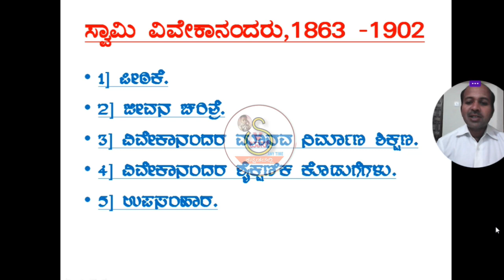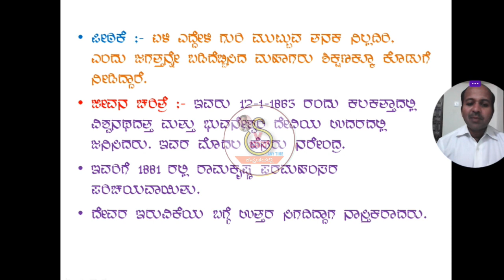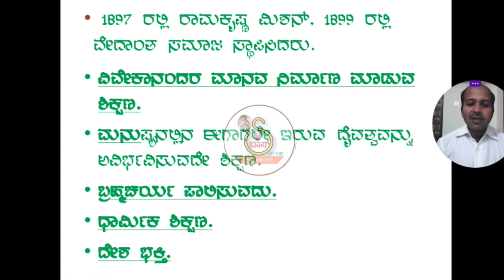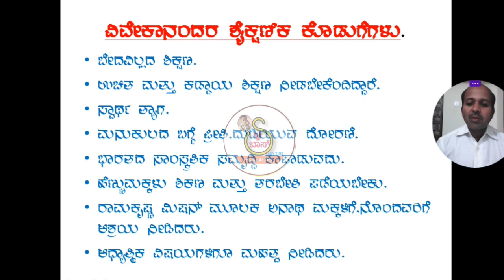For B.ed students syllabus. best notes in kannada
ಎಲ್ಲರಿಗೂ ನಮಸ್ಕಾರ
 "ನೀವು ಬೆಳೆಯಿರಿ ನಿಮ್ಮವರನ್ನು ಬೆಳೆಸಿರಿ" ಧನ್ಯವಾದಗಳು.🙏🙏🙏

good teacher
philosophical foundation of education class teaching as a profession
philosophy of education lecture
andhra b.ed philosophy of education
andhra b.ed valid in odisha
andhra b.ed in odisha
b.ed classes 1st year
b.ed class
centre study
ctet paper analysis today
december 2022
ctet 2022 23
ctet
ऐसे सवाल‌ पूछे गए
29 दिसंबर 2022
pedagogy of biological sciences
pedagogy of biological science important questions
pedagogy of biological science b.ed
pedagogy of biological science
pedagogy of biological science b.ed 1st year
bed 1st semester exam 2023
riddhiofficialzone
pedagogy of english b.ed 1st year notes
pedagogy of english b.ed 1st year important questions
pedagogy of english deled 1st year mp
pedagogy of english b.ed 2nd year
pedagogy of english b.ed 2nd semester
pedagogy of english b.ed 1st year unit 1
pedagogy of english b.ed 1st year syllabus
pedagogy of english b.ed 1st year new syllabus
pedagogy of english 2nd year syllabus
b.ed pedagogy of english syllabus
b.ed 1st year important questions
tools of teaching
deled final teaching
demo teaching for tet interview
demo teaching english topics
microteaching
wbptet interview question
tet interview question
english demo teaching
tet2023
deled final teaching for english
tet interview
english demo class for english
wbtetinterview
primary interview questions
primary interview questions and answers
english demo class for primary
primary interview demo
primary interview demonstration
primary interview demo class
assessment
assessment for learning
kvs 2023 pedagogy assessment
assessment kvs tgt
assessment kvs prt
assessment kvs pgt
assessment kvs 2023 pedagogy
assessment b.ed notes
world class pest solutions
orkin
local news
bed bugs
bed bug cities
pediatric nursing
toddler milestones
infant milestones
stages of development
pediatric stages of development
pediatric milestones
nursing milestones
milestones
growth and developmental milestones
growth and development
gurongpinoy
board exam
let review
free reviewer for let
licensure examination for teachers reviewer
family friendly
ctet all subject notes
how to crack ctet by himanshi singh
ctet online exam kaise hota hai
score 120+ in ctet 2022-23
how to crack ctet in next 7 days?
access hollywood entertainment news
access hollywood entertainment
access hollywood newest news
access hollywood celebrity news
access hollywood news
celebrity scandals
social media posts
entertainment news
celebrity interviews
newest celebrity news
celebrity entertainment news
celebrity
the last of us
ashish sir
ctet evs classes 2022
ctet evs classes in hindi
ctet evs classes
ctet evs ncert summary
ctet evs ncert chandra institute
ctet evs ncert notes 2022
ctet live class chandra institute
ctet live class today chandra institute
ctet live class 2022
ctet live class today
ctet evs marathon class chandra institute
ctet evs
ctet evs preparation paper 1
himanshi
physics partner
interactive lessons

ibl
swadesh media
inspirational
short film
personal development
self development
self help
self improvement
inspirational video
motivational video
motivation
alien sach mein kaise hote hain
alien sach mein hote ki nahin
alien kya hai
kya alien hmotivation